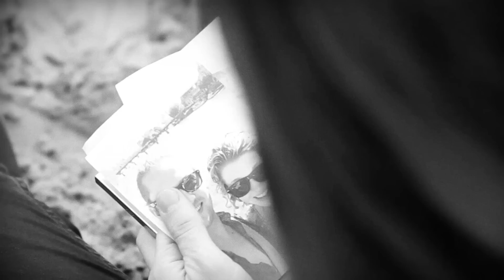Jim Stapley - Heartstrings [Official Video]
Jim Stapley performing 'Heartstrings' (Official Video) taken from the album 'Long Time Coming' out now.

Concept/ Story board - Jim Stapley
CInenmatography - Sam Edwards, Khaled Lowe and Patrick Fairfax
Edited by Khaled Lowe
VFX- Sam Edwards